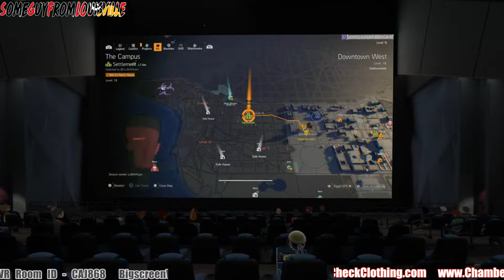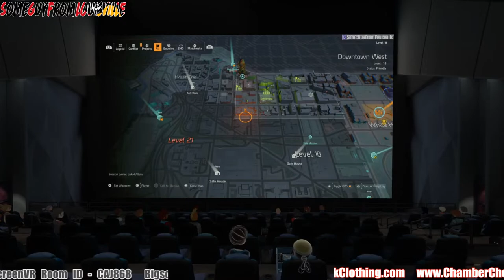The Division 2 (COOP) Part 4 - The Movie (VR Let's Play)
In this video, we continue our Division 2 playthrough as part of our virtual reality theater series. In this part, we play a few side missions and a main story mission.
Watch us as we brave the dangerous environment and take on the enemy forces!
Want to Join the Theater? Just download "Bigscreen VR" an input my Room ID whenever you see me live! @BigscreenVR